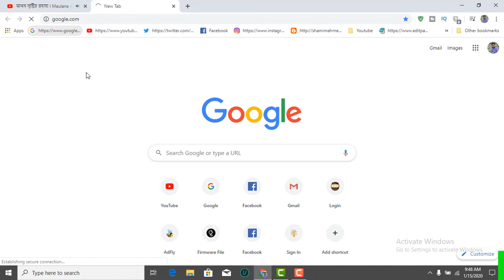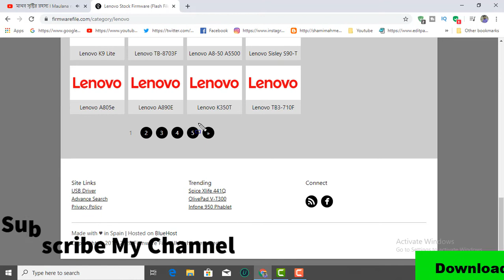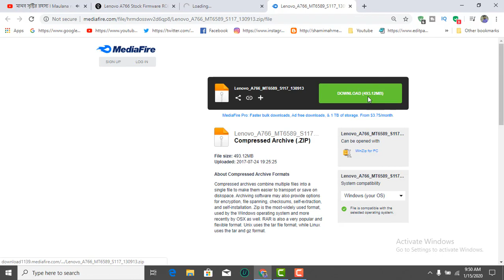How To Download Lenovo A766 Firmware ( Flash File )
Download Lenovo A766 Firmware ( Flash File )